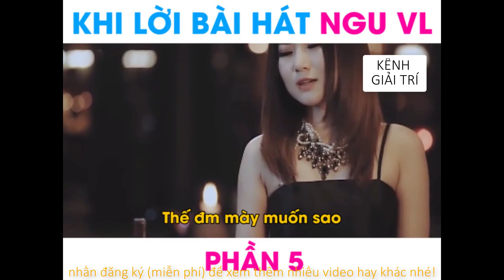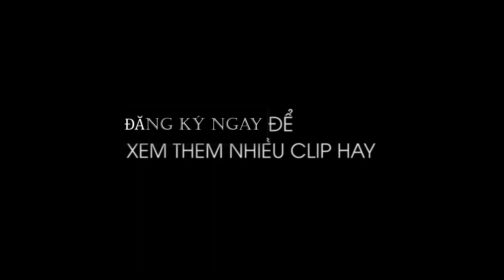Khi lời bài hát ngu VCL5^Chỉ tại chị Google khó tính quá^Lời bài hát buồn cười nhất quả đất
xem cho vui nke!!!
nguồn st